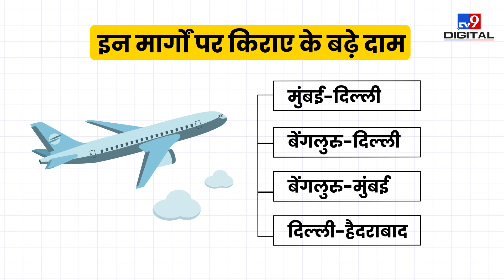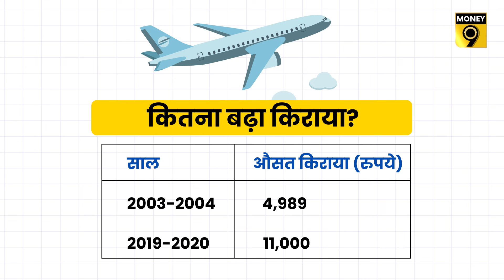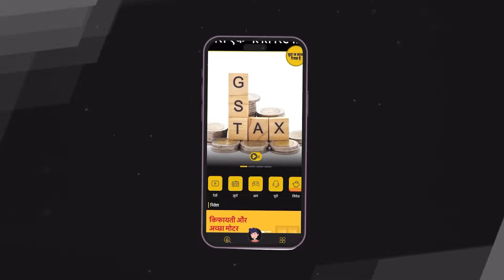गर्मी की छुट्टियों में घूमना हुआ महंगा, 40 फीसदी तक बढ़ गया हवाई किराया | Money9 Jhatpat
प्रमुख मार्गों पर घरेलू हवाई किराये में 40 प्रतिशत तक की वृद्धि हुई है। विशेषज्ञों का कहना है कि इसके बावजूद भारत में घरेलू हवाई टिकट की कीमतें दुनिया में सबसे कम हैं।
Domestic air fares on major routes have increased by up to 40 percent. Experts say that despite this, domestic air ticket prices in India are the lowest in the world.